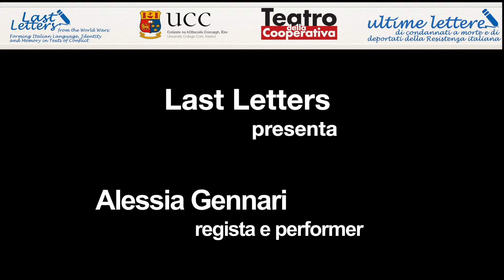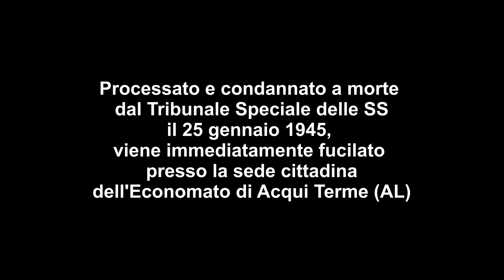Alessia Gennari legge Lidio Valle (lettera ai suoi cari)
Alessia Gennari, regista e performer, legge l'ultima lettera di Lidio Valle ai suoi cari.

Biografia di Lidio Valle:
Di anni 22. Nato il 28 gennaio 1921 a San Martino Alfieri, in provincia di Asti. Residente ad Asti. Nell’ottobre del 1943 si collega ai partigiani della 9ª Divisione Garibaldi, dislocata nella zona delle Langhe. Entrato a far parte del comando della formazione all’inizio del gennaio 1944, il giorno 15 dello stesso mese viene catturato dai tedeschi assieme a Stefano Manina e Vittorio Novelli. Condotti ed incarcerati ad Acqui Terme (AL), i 3 partigiani vengono processati dal Tribunale speciale delle SS il 25 gennaio 1945. Condannati a morte, vengono immediatamente fucilati presso la sede cittadina dell’Economato, con Luciano Obertini e Giuseppe Oddo.